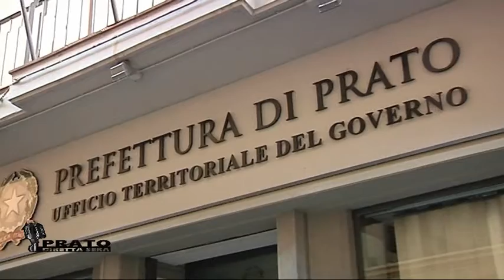PRATO DIRETTA SERA 26-10-2016